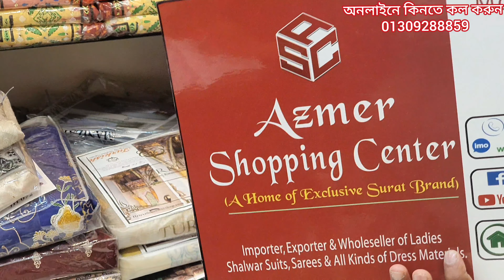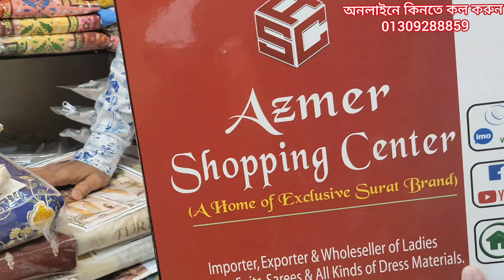ঈদের জন্য দিল্লি বুটিক থ্রি পিস কালেকশন দেখুন।